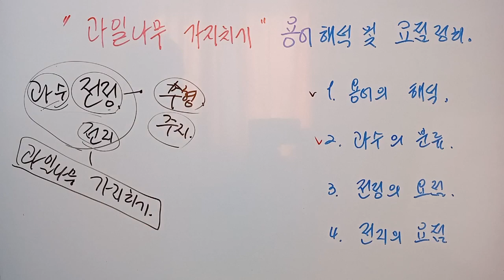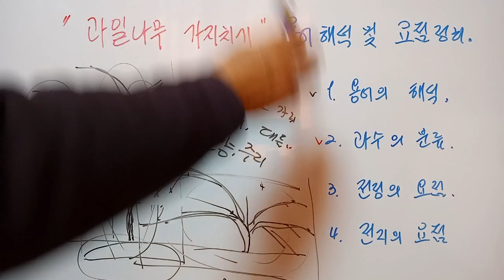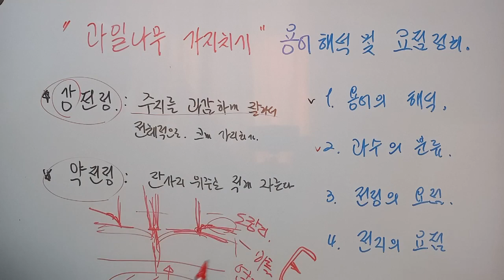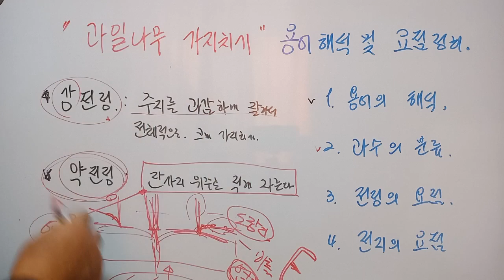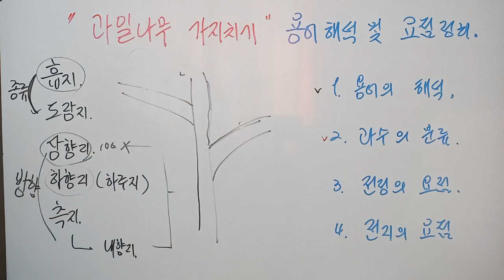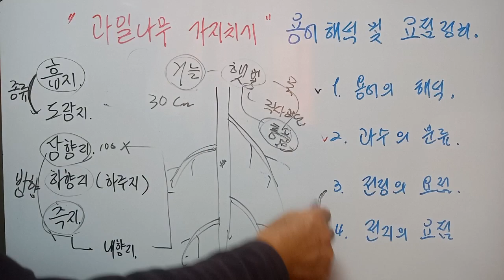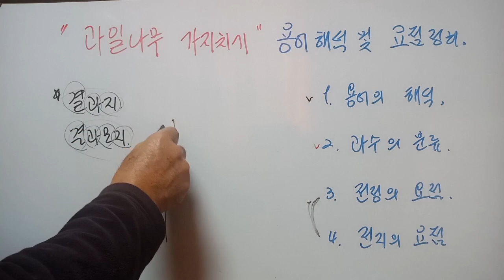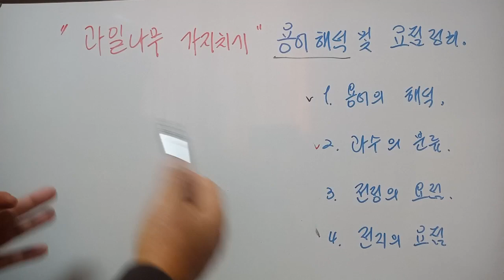[텃밭농부.910} 과수 가지치기 용어의 해석 및 핵심 요점정리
가지치기의 어려운 용어 쉽게 해석